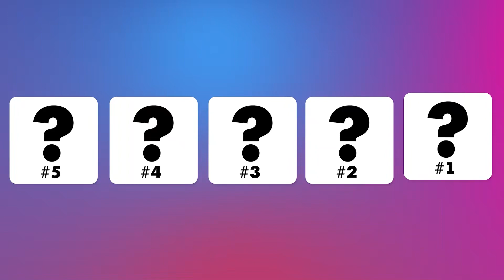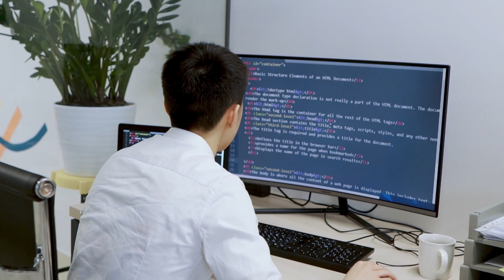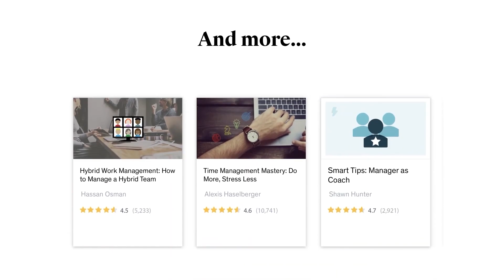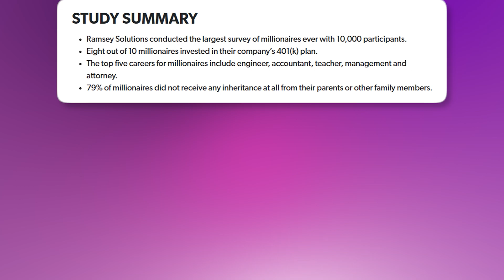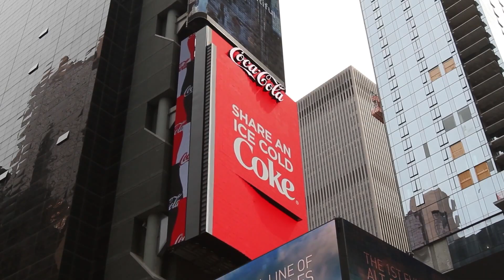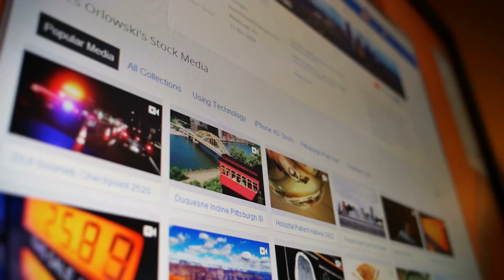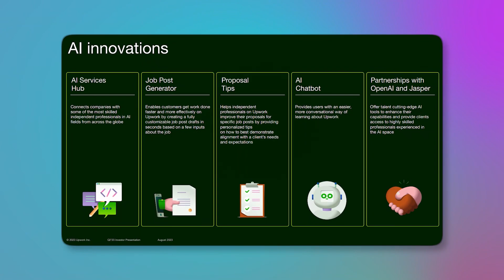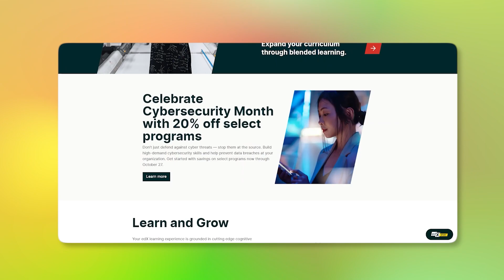TOP 5 Highest-Paying Upwork Jobs to Learn in 2024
Ready to elevate your freelancing career in 2024? 🚀 Join us for an exclusive reveal of the TOP 5 Highest-Paying Upwork Jobs that can propel your success, all without the need for college education.

🔍 Discover the most coveted opportunities, where we'll provide in-depth insights into:

🎯 In-Demand Skills
📈 Earning Potential
🕒 Learning Timeframes
🎓 Educational Requirements

From novice freelancers embarking on their journey to experienced pros seeking more profitable niches, this video is your gateway to professional fulfillment and financial prosperity. 💼💰

We'll equip you with essential knowledge to navigate the online work landscape with confidence. You'll learn how to harness the flexibility of freelancing on Upwork and achieve your goals in style.

Timestamps:
00:00 intro
01:12 #5 Web developer
01:53 Learn how to Become a Web Developer Online!
03:02 #4 Accountant
04:13 #3 Copywriter
05:58 #2 AI Expert
07:56 Learn how to Become an AI Expert Online!
08:22 #1 Data Analyst
09:32 How to Earn Money on Upwork with no skills?